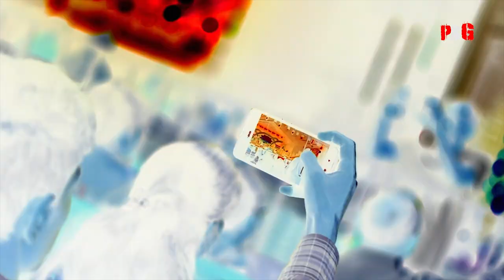SUMMER FESTIVAL DHARAMSHALA || PRABHJOT SINGH GROVER || LIVE SHOW AFTER MOVIE